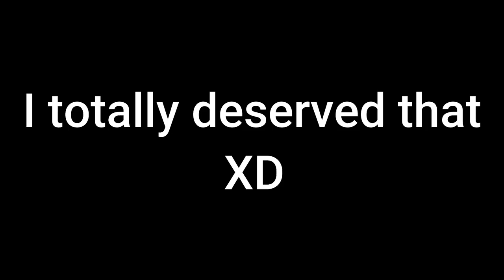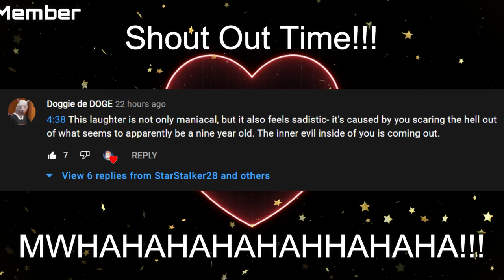How To Be A Good Facility Guard In SCP: Secret Laboratory!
Today's video is a fun little compilation on the lovely Facility Guard role in SCP: Secret Laboratory. I have had a bunch of fun rounds, nothing vibing guard level, but still good so I decided to make this video! I hope you enjoy and maybe even learn something :D